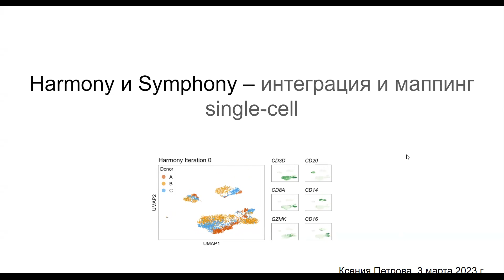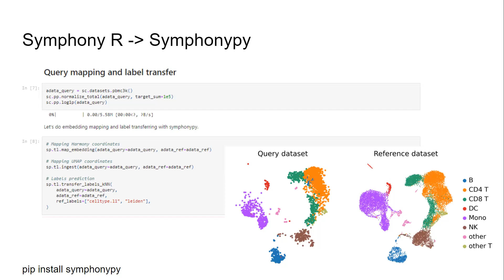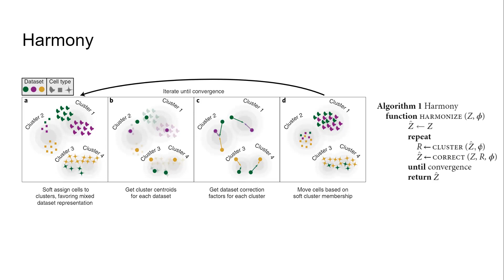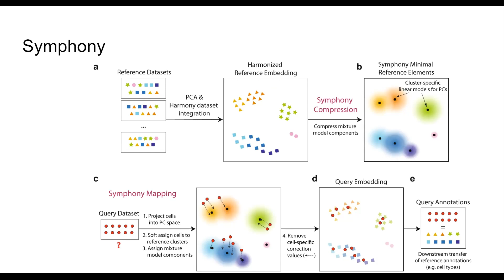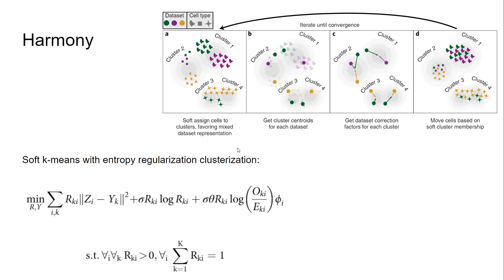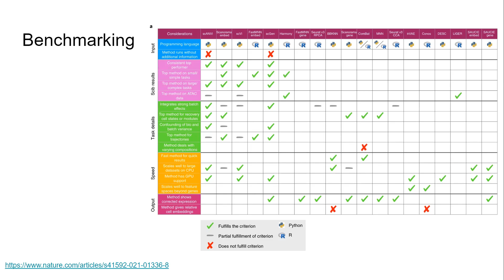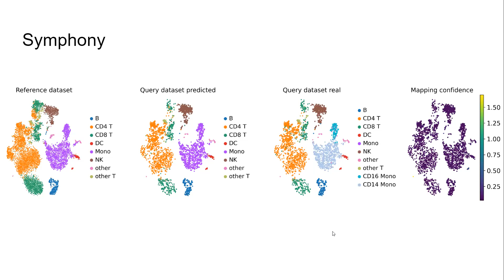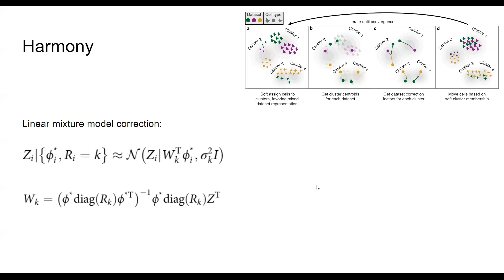Ксения Петрова "Harmony и Symphony - интеграция и мэппинг scRNA-seq данных"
🚀 @SBERLOGABIO webinar on bioinformatics:
⌚️ 3 March, Friday, 19.00  (Moscow Time)

Небольшой доклад об алгоритме интеграции scRNAseq датасетов Harmony и о связанном с ним алгоритме маппинга на референсный датасет Symphony